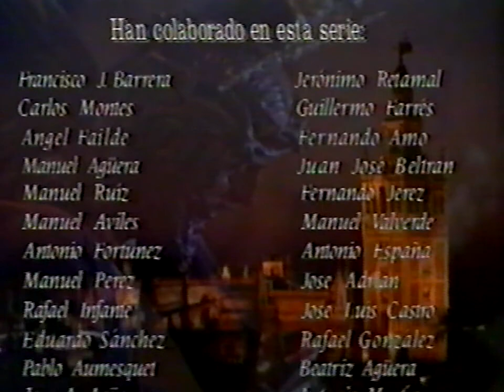El Correo de Andalucía: La Campana Paso a Paso - Martes Santo I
Hermandades: El Cerro, Los Estudiantes, Los Javieres, San Esteban y San Benito.

La película que obra en sus manos es parte de la producción más importante que la iniciativa privada ha realizado sobre la Semana Santa Sevillana.
La Campana Paso a Paso, es el relaao atento y detallado de la llegada de cada una de las Hermandades a la Carrera Oficial, en un lugar de difícil acceso, y que ahora podrán disfrutar en imágenes realizadas con los mayores adelantos técnicos, materiales y humanos.
En la Campana, lugar de privilegio donde por un lado los Abonos históricos para "Las Sillas" que pasan de padres a hijos, y por otro su reducida capacidad hacen de esta magnífica obra, un documento inaudito para la mayoría de nosotros.
Dispóngase pues a disfrutar del fruto de un trabajo tan artísico como irrepetible.

Colección VHS de El Correo de Andalucía producido por Video Lectura (1994)